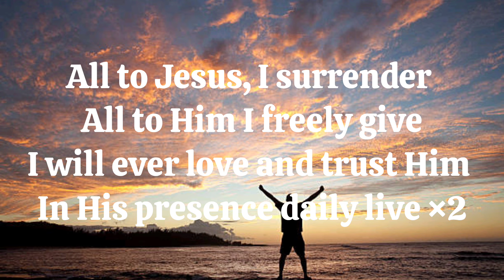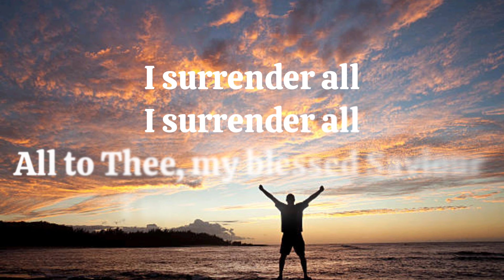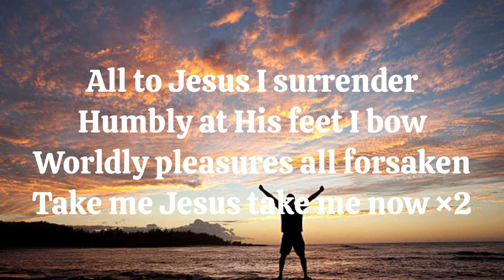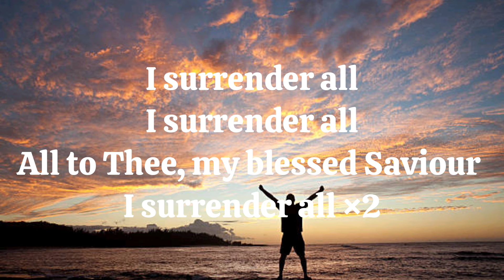Worship Song with Lyrics: All to Jesus I surrender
All to Jesus I surrender Lyrics:

In His presence daily live ×2

All to Thee, my blessed Saviour
I surrender all ×2

Let Thy blessings fall on me ×2

Take me Jesus take me now ×2

I surrender all!
Vocals: Warner D'souza
              Sheena Gupta
Keyboardist: Sheena Gupta
Guitarist: Warner D'souza
Percussionist: Ashraf Khan